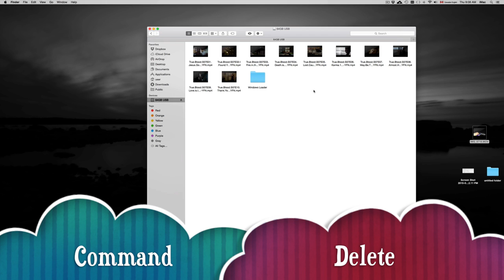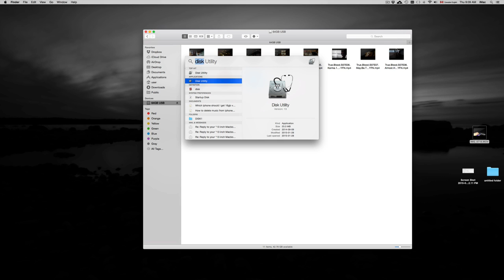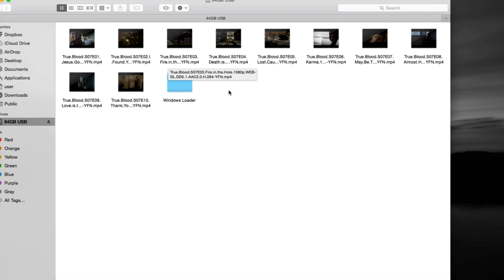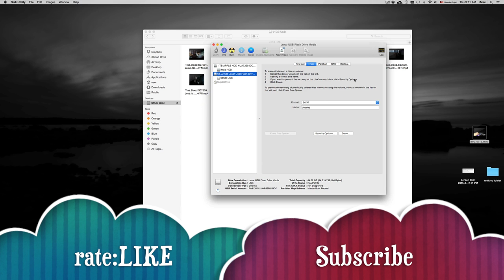How to Delete files documents from External Harddrive on Mac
Western Digital. WD Elements , WD My Book western digital, my passport wd, we my cloud,wd my passport ultra,Western Digital.
Seagate backup plus, Slim, Central,fast,
Samsung M3 Portable 2.5 inch, slim, D3 station, ultraslim,S3,
LaCie rugged, porsche design, fuel, d2 quadra, mini, aluminum, 3.5", usb 3.0/2.0, D2 thunderbolt series, blade runner, 2big quadra, mini disk, portable hard drive,
Silicon Power Armor Rugged armour A30 2.5 inch usb 3.0, A80, Shockproof,
Buffalo DriveStation, technology, ministation, thunderbolt,extreme,terastation, axis,  How to install/use 100gb 200gb 300gb 400gb 500gb 1tb, 2tb, 3tb, 4tb, 5tb, 6tb 7tb 8tb 9b 10tb 20tb, 40gb 50gb 60gb 70gb 80gb 90gb . usb 3.0, usb 2.0, usb 4.0,WD Elements , WD My Book western digital, my passport wd, we my cloud,wd my passport ultra,  How to format so its compatible with Windows y Mac OSX, Format External hard Drive  journaled or exfat? fat 32? Time machine, installation
black, silver, grey, white hard drive, portable hard drive, metal edition, titanium, blue, red, my book duo, metallic silver, thunderbolt, Western Digital manual 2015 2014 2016, install with cd or drivers